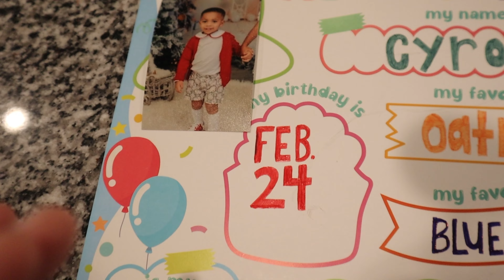VLOGMAS DAY 3 |CHRISTMAS TREE ASSSEMBLING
TheNixonFam